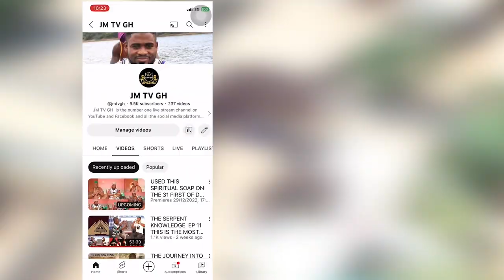ORIGINAL HERBS FOR PENIS ENLARGEMENT AND LONG JOURNEY FROM TORGBUI OSUMAN (TONTOR LAJOIE)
AFRICAN SPIRITUALITY: ORIGINAL HERBS FOR PENIS ENLARGEMENT AND WAIST PAIN FROM TORGBUI OSUMAN (TONTOR LAJOIE)